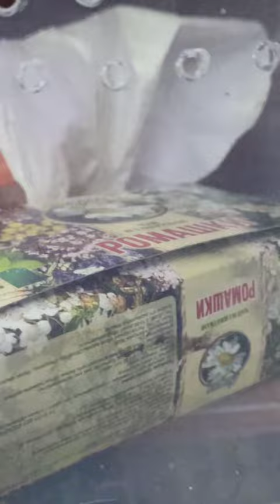Чем занимаются днём мои питомцы.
Друзья! Поддержите меня пожалуйста! Скачайте мои книги из серии "Дельта" на Ридеро! При регистрации скачивание бесплатно!
Фантастика и приключения для подростков от 12 лет и взрослых!

«Нэцгардэ»/мистика, ужастик.